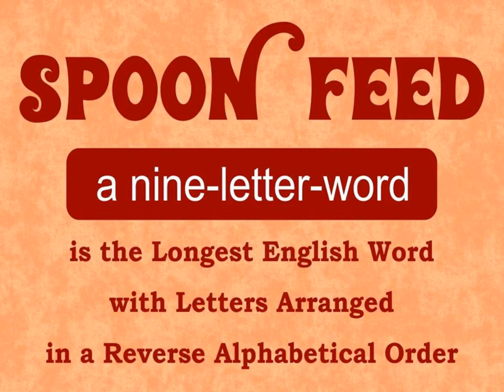Longest word SPOONFEED